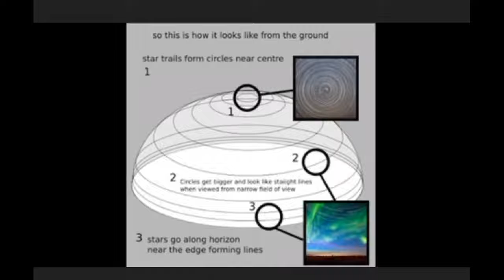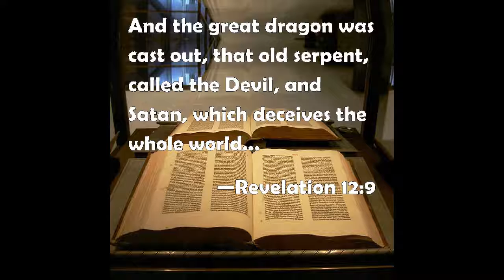God's Biblical Flat And Immovable Earth & Satan's Ball Earth Deception Exposed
BY RV (A Class action)